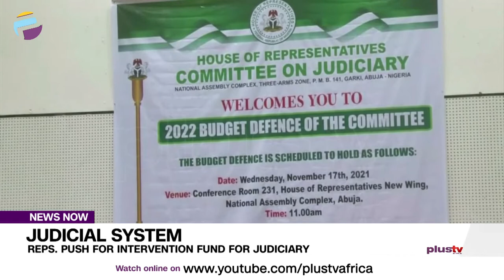Reps Push For Intervention Fund For Judiciary | NEWS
The House of Representatives has called for the establishment of an intervention fund for the judiciary insisting that it has been long overdue.